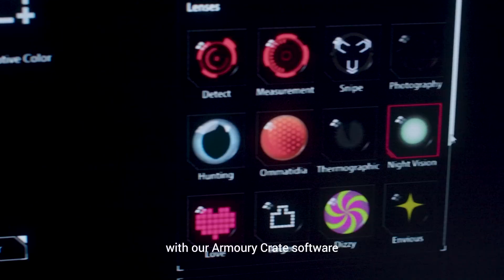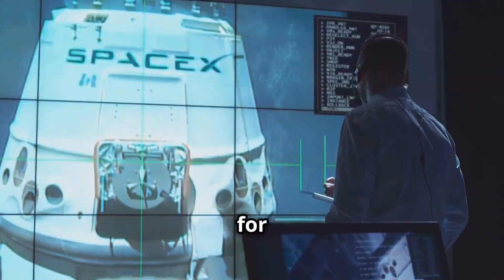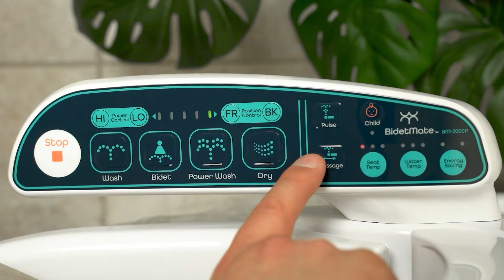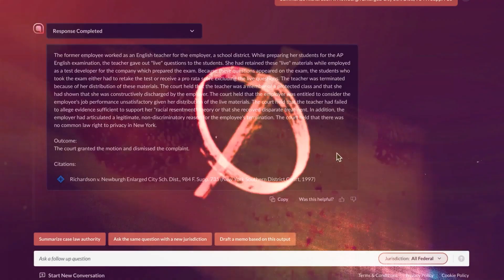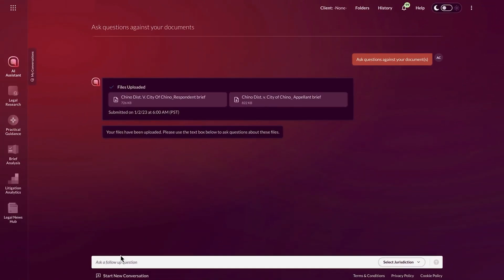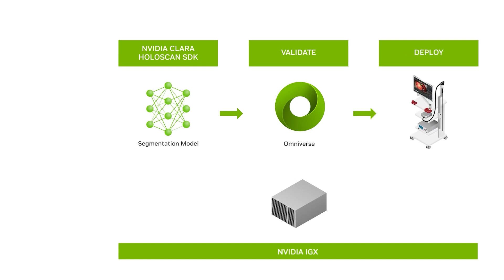12 GENIUS Inventions That Are Way Ahead of Their Time!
12 GENIUS Inventions That Are Way Ahead of Their Time!

Get ready to have your mind blown! In this video, we explore 12 groundbreaking inventions that are not just smart—they're miles ahead of today's technology. From futuristic gadgets to life-changing innovations, these genius creations are paving the way for a smarter, more efficient world.

🔍 What You’ll Discover:

Next-level tech that feels straight out of science fiction

Eco-friendly inventions that could save the planet

Mind-blowing designs that challenge how we live and think

Whether you're a tech lover, an innovator, or just curious about the future, these inventions will leave you inspired.

🎥 Watch now and see what the future holds!